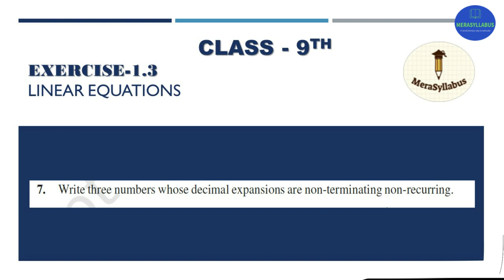Class 9th Maths | Exercise 1.3 | Part-5 | Chapter 1 | Number System | Que - 6 and Que 7 | NCERT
👉Next 9th class Video - Exercise 1.3 Part 5(Que: 8 and 9)

✔️ Class - 9th
✔️ Questions Covered in This Video: 6 and Que 7
Why Learn from MeraSyllabus?
We (MeraSyllabus) provide online education platform that helps You to learn  NCERT/CBSE curriculum based courses for Maths for Class 8th and 9th free of Cost.